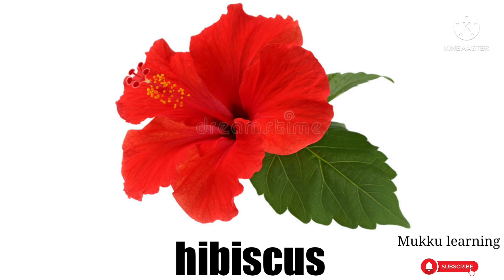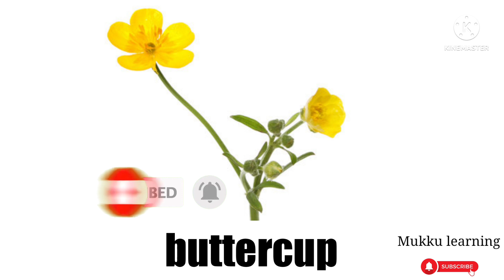What are the names of popular flowers?